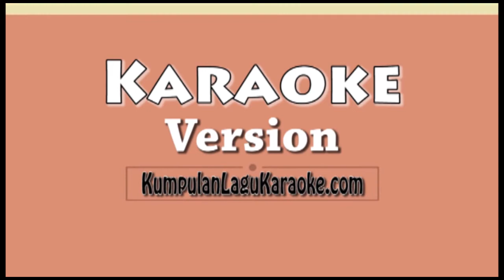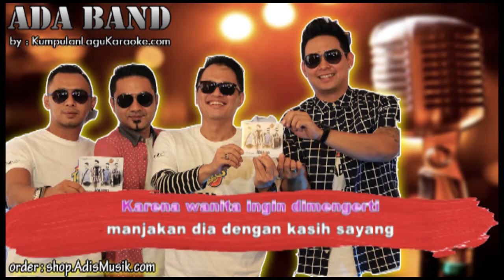KARENA WANITA INGIN DIMENGERTI - ADA BAND Karaoke no vocal instrumental with lyrics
KARENA WANITA INGIN DIMENGERTI -  ADA BAND Karaoke